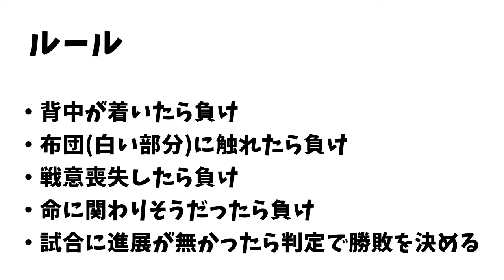【クワガタ相撲】パリーオオクワガタＶＳギラファノコギリクワガタ Dorcus ritsemae ＶＳ Prosopocoilus giraffa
久しぶりに選手として登場したマレーパリーオオクワガタ。相手はトーナメント準優勝のギラファノコギリクワガタ。経験と若さがぶつかり合う戦い。勝つのは果たして。